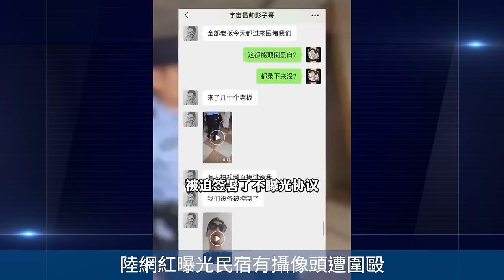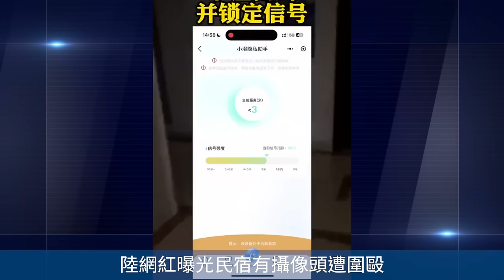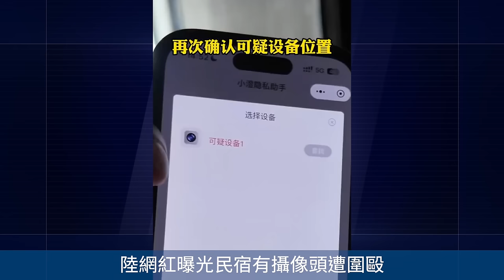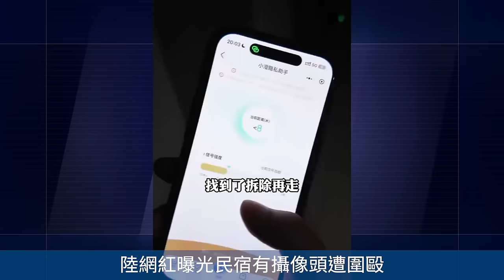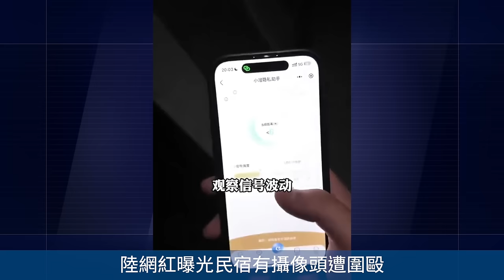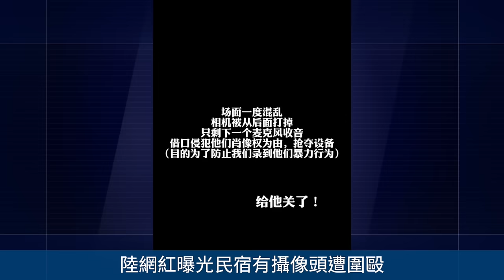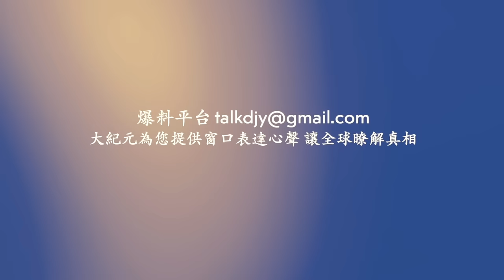陸網紅曝光民宿有攝像頭遭圍毆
相關文章：
陸網紅曝光民宿有攝像頭遭圍毆 警方通報惹疑
Line：@puritang
❤️ 留下Email，訂閱大紀元電子報！
1. 秉承普世價值，堅持獨立的原則，維護民眾的知情權，捍衛新聞自由，提倡信仰自由、言論自由、集會自由，尊重人權。
2. 為真相護航，為沉默發聲，始終將讀者的利益放在首位。